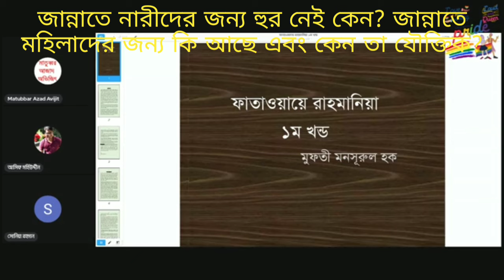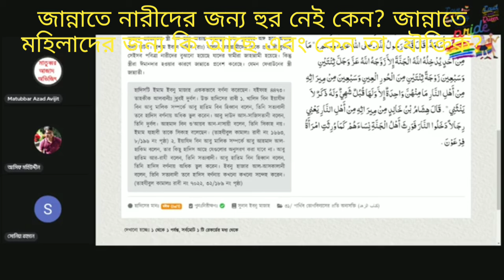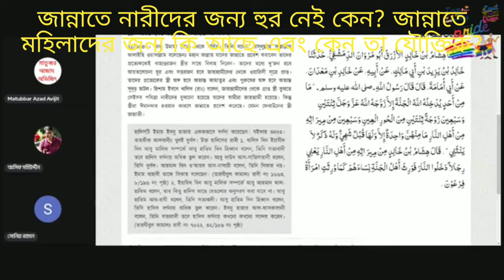জান্নাতে নারীদের জন্য হুর নেই কেন? জান্নাতে নারীদের জন্য কি আছে এবং কেন ওটাই যৌক্তিক?